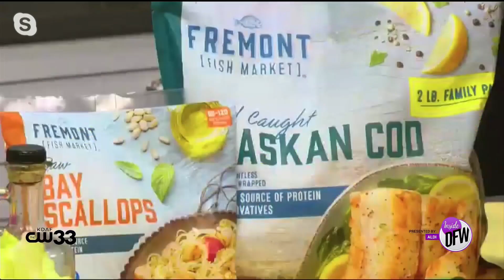Get Meal Tips From a Registered Dietician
Stefani Sassos, Director of the Good Housekeeping Institute's Nutrition Lab, has teamed up with Aldi to offer some advice on how to eat healthy in the new year.